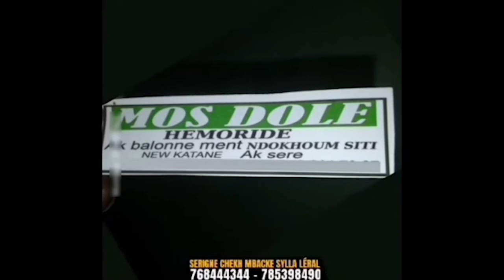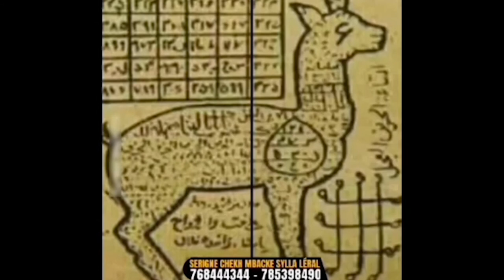Tonnerre 2 enchaîne ses vérités sur le Ministre Matar Ba ''nagnou diapalé Lamb dji''